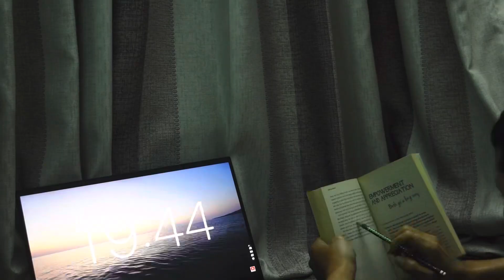Kill your Excuses babyyy